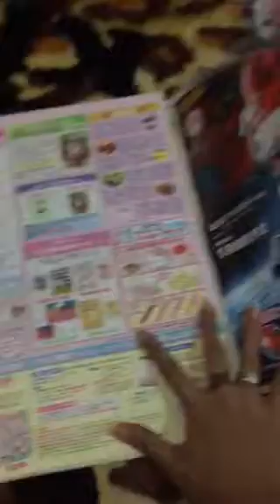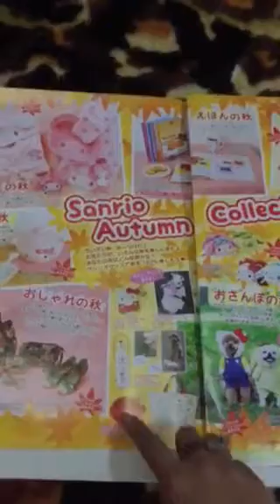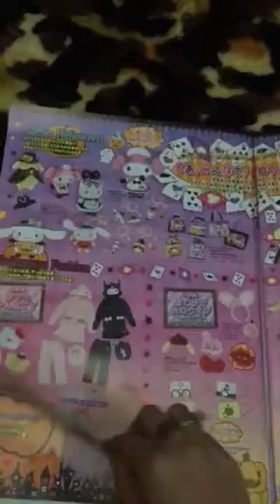HELLO KITTY MAGAZINE 1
For more hello kitty items
Visit me:
Page: my hello kitty world by thet
Group: kitty pinas collectors (owner/admin)
or msthet08